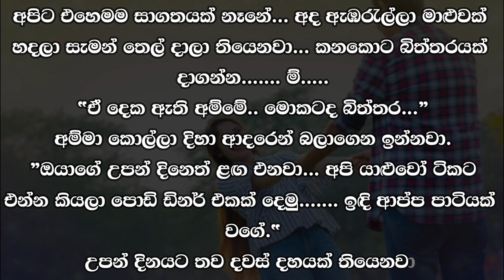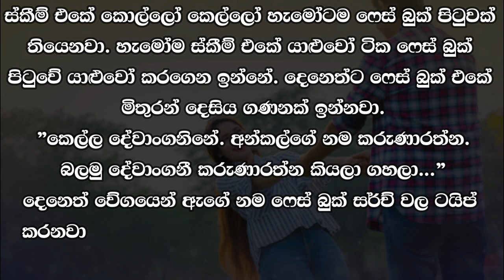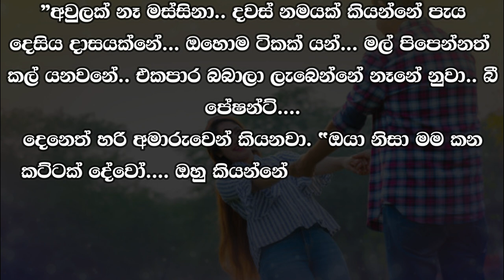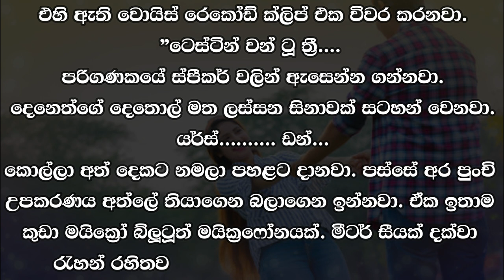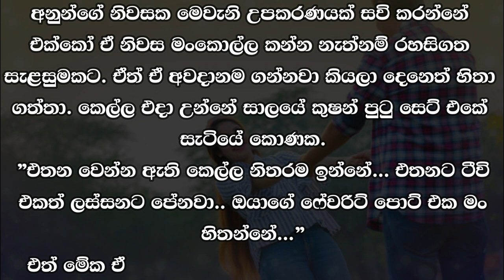😊 Deneth - දෙනෙත් - Episode 4 and 5 | Written by Mr. Sujeewa Prasanna Arachchi | Sinhala Audio Book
Time Codes
00:00 Important
00:02 Cover page
00:06 Love Story
13:55 End